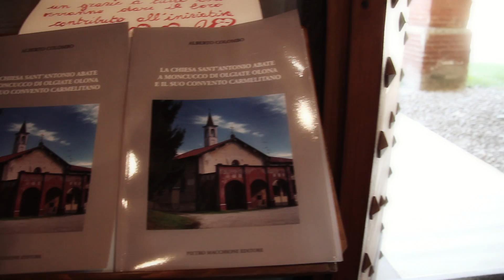Marilou&Dario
Videoracconto del giorno di matrimonio di Dario e Marilu